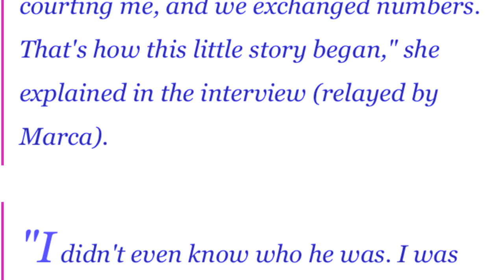kyndit ka pyrthei kumba iuh tdong ba lap ia u ronaldo ba u ia thiah bad ka lok u player ka man city